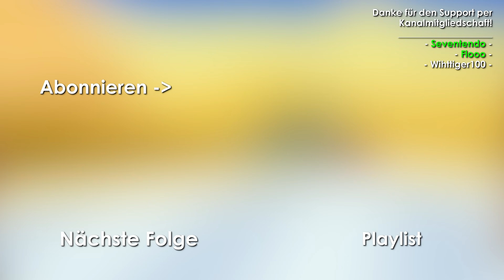Let’s Play Paper Mario: Sticker Star #8 💫 Nimmerfeuchte Wüste (W 2-1)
Huebi spielt Let’s Play Paper Mario: Sticker Star 4K Walktrough Gameplay

▬▬▬ INFO ▬▬▬

Ein persönliches Danke für den großartigen Support per Kanal-Mitgliedschaft (5€ +) geht an:

ImpyKid
Seventendo
Chraze
d3rSuchti
Holy moly
Keron
Flooo
Wihttiger100
MarinendoNo1
Nick19Games